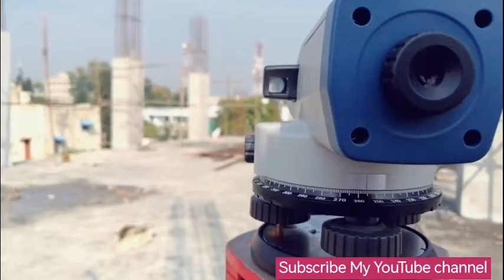Auto level parts details